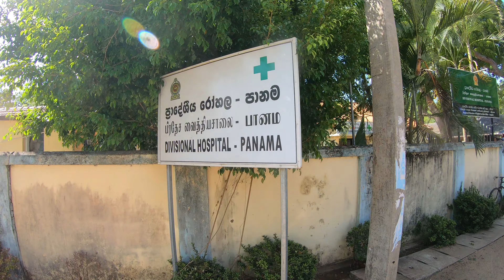ට්‍රැක්ටරේක යාල කැලේ ඇතුළට කිලෝමීටර් 50ක් ගියපු ත්‍රාසජනක ගමන | පාදයාත්‍රා 2022 Episode 02 (2022)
පාදයාත්‍රා කියන්නෙ ලන්කාවෙ වාර්ෂිකව පැවැත්වෙන අති සුන්දර වගේම භක්තිමත් චාරිකාවක්. ඔකද දේවාල භූමියේ ඉදල කතරගම දේවාලය දක්වා පා ගමනින් කිලෝමීටර් 86ක දුරක් ගමන් කරමින් දසදහස් ගණන් බැතිමතුන් මේ සදහා සහභාගී වෙනවා. මේ පිරිසට අවශ්‍ය හදිසි වෛද්‍ය පහසුකම් සැපයීමට කිලෝමීටර් 50ක් කැලේ ඇතුළෙ අපි සෞඛ්‍ය කදවුරක් පැවැත්වූවා. දිවියන්, වළසුන්, වන අලීන්, කුළුහරකුන් සහ සර්පයන්ගේ පාරාදීසයක් වුණ යාල කැලේ ඇතුළෙ දවස් 5ක් ගෙවමින් අපිත් මේ සදහා දායක වුණා.

මීට කලින් වීඩියෝ එකෙන් අපි මේ ගමනෙ පළවෙනි නැවතුම වන පානමට ගියපු හැටි ඔයාල දකින්න ඇති. අද තමයි හොදම ගමන. අපේ සෞඛ්‍ය කදවුර තිබ්බ ලින්තුන කියන තැනට පානම ඉදන් ගියපු දුෂ්කර, අභියෝගාත්මක සහ ත්‍රාසජනක ගමන මේ වීඩියෝ එකෙන් අරගෙන එනවා. කුඹුක්කන් ඔයෙන් එගොඩ වෙලා, ට්‍රැක්ටරෙන් ඔයාල කවදාවත් නොදැකපු යාල වනාන්තරේට පය තියන්න එන්න මාත් එක්ක

ඔයාල මාව අදුරගත්තෙ Planet 361 හරහා. වීඩියෝ ක්‍රීඩා වලට ආදරය කරන අය එකතුවෙලා ඉන්න Planet 361 ගැන සහ ඒ චැනල් එක කරගෙන යන මගෙ ජීවිතේ ගැන විශේෂ දේවල් බෙදාහදාගන්නයි මේක හැදුවෙ. පුළුවන් වෙලාවට මේකෙත් videos දාන්නම්. එහෙනම් කට්ටියටම ජයවේවා!

මේක මගෙ 4 වෙනි YouTube චැනල් එක. පහළ තියෙන්නෙ ඉතුරු තුන. කැමතිනම් ගිහින් බලන්න.